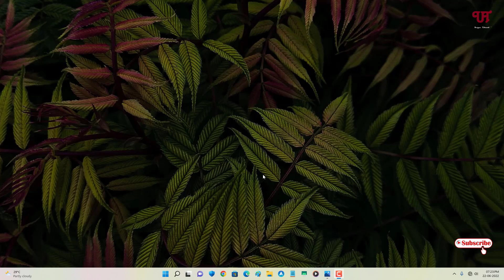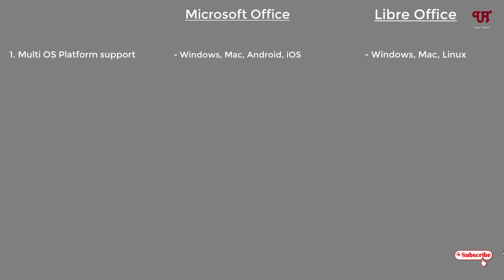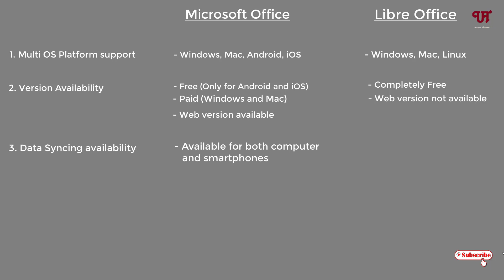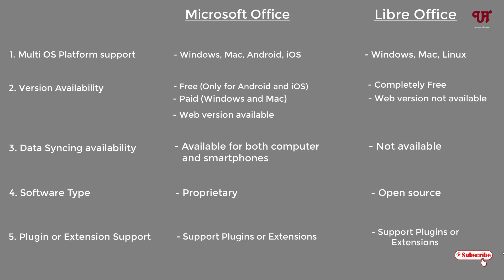Microsoft Office or Libre Office - Which Office Software to choose ?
This video tutorial is all about Microsoft Office or Libre Office - Which Office Software to choose.